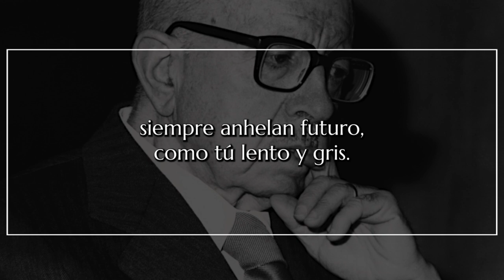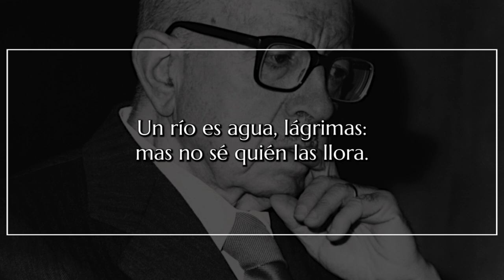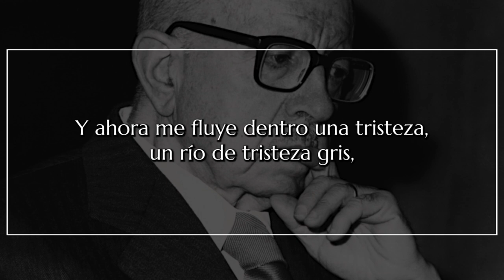A un río le llamaban Carlos, de DÁMASO ALONSO | Poema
A un río le llamaban Carlos

Yo me senté en la orilla;
quería preguntarte, preguntarme tu secreto;
convencerme de que los ríos resbalan
hacia un anhelo y viven;
y que cada uno nace y muere distinto
(lo mismo que a ti te llaman Carlos).

Quería preguntarte, mi alma quería preguntarte
por qué anhelas, hacia qué resbalas, para qué vives.
Dímelo, río,
y dime, di, por qué te llaman Carlos.

Ah, loco, yo, loco, quería saber qué eras, quién eras
(género, especie...)
y qué eran, qué significaban «fluir», «fluido», «fluente»;
qué instante era tu instante
cuál de tus mil reflejos, tu reflejo absoluto
yo quería indagar el último recinto de tu vida
tu unicidad, esa alma de agua única,
por la que te conocen por Carlos.

Carlos es una tristeza, muy mansa y gris,
que fluye entre edificios nobles,
a Minerva sagrados y entre hangares
que anuncios y consignas coronan.
Y el río fluye y fluye, indiferente.
A veces, suburbana, verde, una sonrisilla
de hierba se distiende, pegada a la ribera.
Yo me he sentado allí, sobre la hierba quemada
del invierno para pensar por qué los ríos
siempre anhelan futuro, como tú lento y gris.
Y para preguntarte por qué te llaman Carlos.

Y tu fluías, fluías, sin cesar, indiferente
y no escuchabas a tu amante extático
que te miraba preguntándote
como miramos a nuestra primera enamorada para saber si le fluye
un alma por los ojos,
y si en su sima el mundo será todo luz blanca
o si acaso su sonreír es sólo eso: una boca amarga que besa.
Así te preguntaba: como le preguntamos a Dios en la sombra
de los quince años,
entre fiebres oscuras y los días -qué verano- tan lentos.
Yo quería que me revelaras el secreto de la vida
y de tu vida, y por qué te llamaban Carlos.

Yo no sé por qué me he puesto tan triste,
contemplando el fluir de este río...
Un río es agua, lágrimas: mas no sé quién las llora.
El río Carlos es una tristeza gris, mas no sé quién la llora.
Pero sé que la tristeza es gris y fluye.
Porque sólo fluye en el mundo la tristeza.
Todo lo que fluye es lágrimas.
Todo lo que fluye es tristeza, y no sabemos de dónde viene la tristeza.
Como yo no sé quién te llora, río Carlos,
como yo no sé por qué eres una tristeza
ni por qué te llaman Carlos.

Era bien de mañana cuando yo me he sentado
a contemplar el misterio fluyente de este río,
y he pasado muchas horas preguntándome, preguntándote.
Preguntando a este río, gris lo mismo que un dios;
preguntándome, como se le pregunta a un dios triste:
¿qué buscan los ríos? ¿Qué es un río?
Dime, dime qué eres, qué buscas,
río, y por qué te llaman Carlos.

Y ahora me fluye dentro una tristeza,
un río de tristeza gris,
con lentos puentes grises,
como estructuras funerales grises.
Tengo frío en el alma y en los pies.
Y el sol se pone.
Ha debido pasar mucho tiempo.
Ha debido pasar el tiempo lento, lento,
minutos, siglos, eras.
Ha debido pasar toda la pena del mundo,
como un tiempo lentísimo.
Han debido pasar todas las lágrimas del mundo,
como un río indiferente.
Ha debido pasar mucho tiempo, amigos míos,
mucho tiempo
desde que yo me senté aquí en la orilla,
a orillas de esta tristeza, de este
río al que le llamaban Dámaso, digo, Carlos.